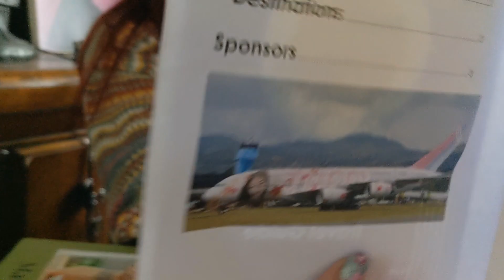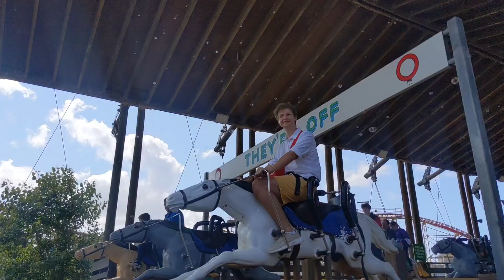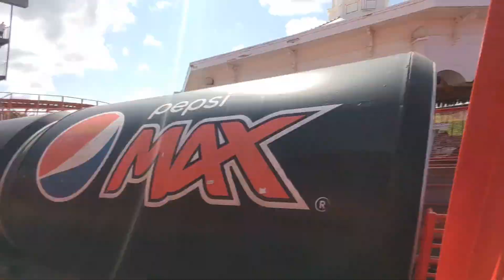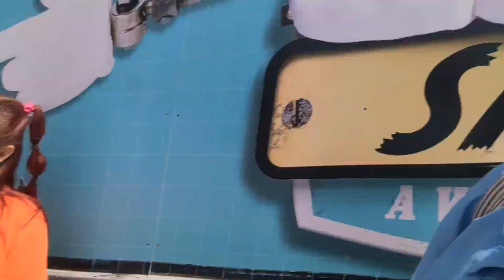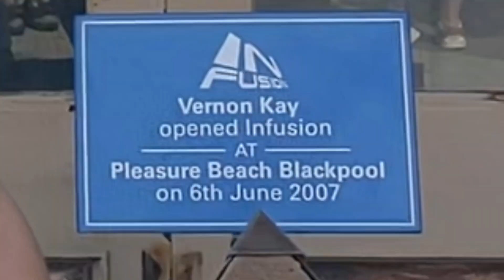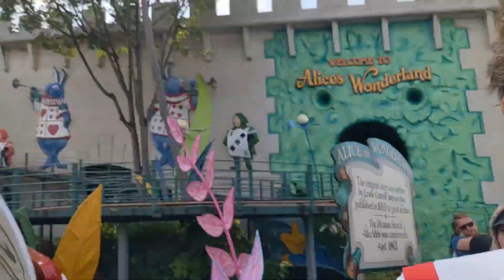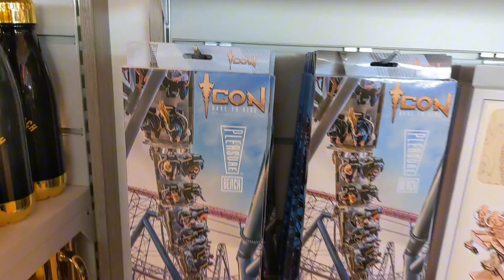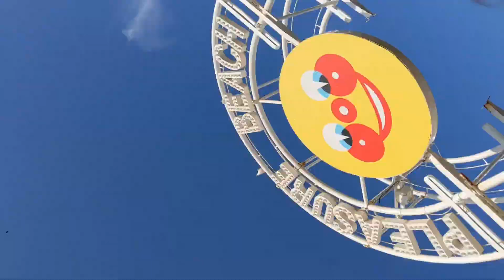Icons ride icon for 2 days straight! FIRST EVER visit to Blackpool Pleasure Beach July 2023 Part 1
Thank you for tuning in to the Coasters With Mwah channel! This week we made the pilgrimage to the one and only Blackpool Pleasure beach for my first ever visit as part of my birthday week celebrations! In part one of this 3 part special I was joined by some iconic people as we explored all that the park had to offer including the UK's most hyped coaster Icon, some classic coasters including the current UK's tallest rollercoaster the big one and the big dipper, some wholesome dark rides and one of the most immersive dark and water ride experiences, Valhalla.

Safe to say we had a fantastic day at Blackpool Pleasure beach, I was so surprised at how premium the park was and how all the classic rides are maintained to such a high standard with the retracks, classic amusement park theming and just overall incredible wholesome vibes, I was thoroughly impressed and will be returning very very soon!

This was a lot of fun to record and to edit, thanks for bearing with me whilst my upload schedule has been in tatters, I'm still very busy but editing where I can!

Thank you for all the overwhelming amount of support. It's very kind and I am so happy to be welcomed into this community! 2023 is gonna be popping off for the Coasters With Mwah channel and I hope to be making more content soon! 🎥

Filmed on Google Pixel 4XL 📱

Social media 🎴📳